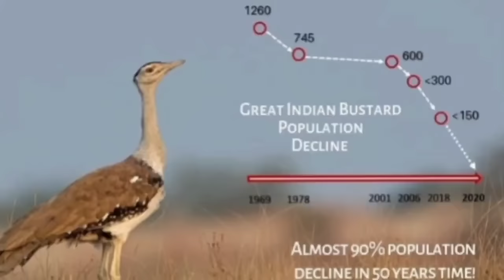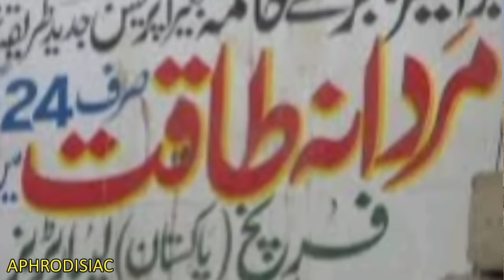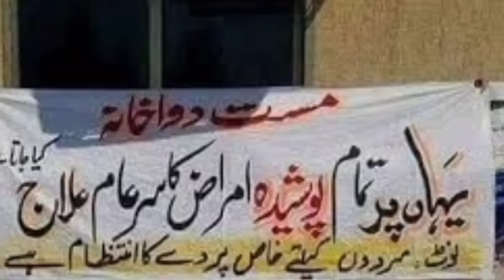Great Indian Bustard An Endangered Species | Bhukar Bird Introduction | Great Indian Bustard GIB